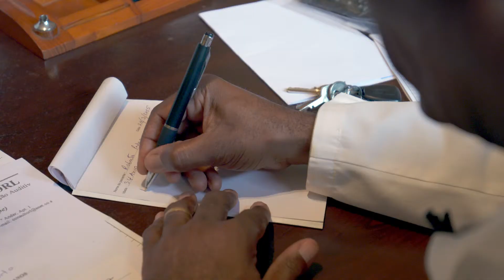Proactive healthcare for productive lives - Co-CEO Abbas Virji